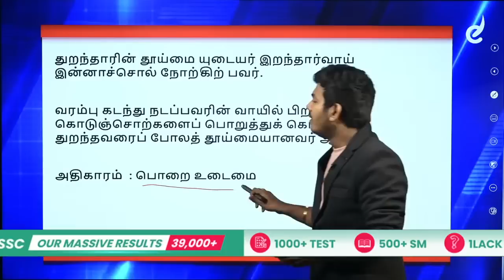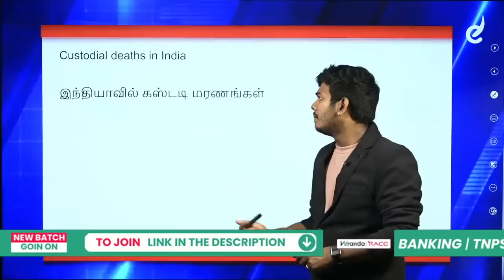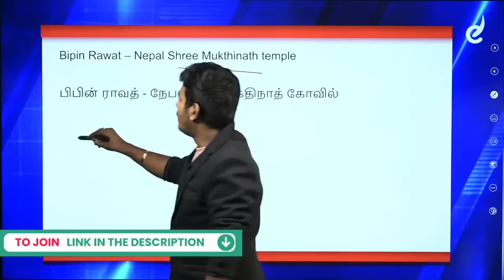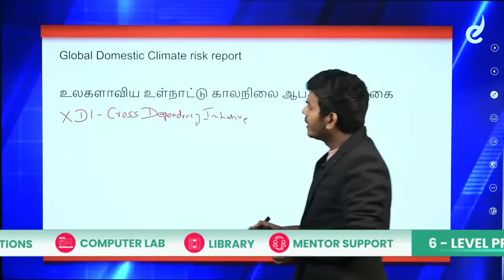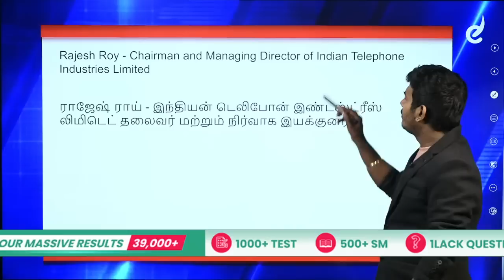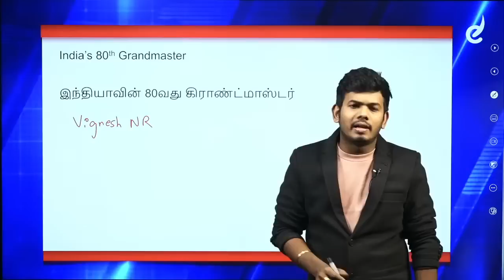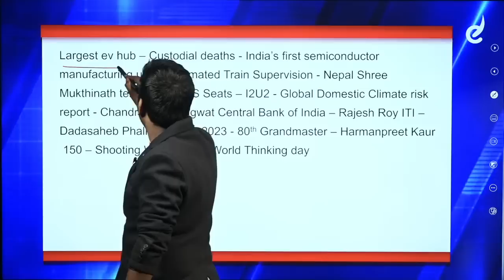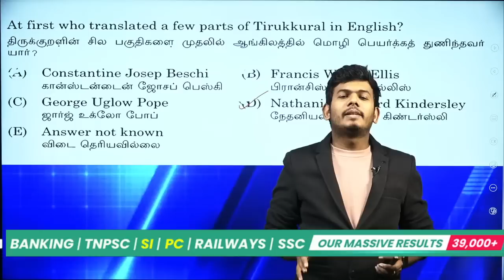February 22 2023 - Daily Current Affairs for TNPSC, SSC, Banking | Shanju Current Affairs | Race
முதல் முயற்சிலேயே TNPSC தேர்வில் வெற்றி பெற:
For Any Course Enquiry & To download free materials :

Welcome to the Veranda Race February 2023 Current Affairs. Many Tamil Nadu Govt jobs like TNPSC Group 1, Group 2, Group 4, and VAO aspirants have benefited from our Current Affairs YouTube Channel, because significant portion of the questions will be asked from our Current affairs.

In the beginners guide we are going to learn  about the  - ' TOP 10 TNPSC Daily CURRENT AFFAIRS  ' on February 22 2023, Current Affairs today to crack TNPSC Exams and Competitive Exams 2023.